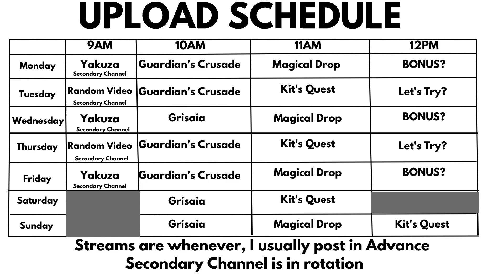Channel / Scheduling Update | 7/7/23